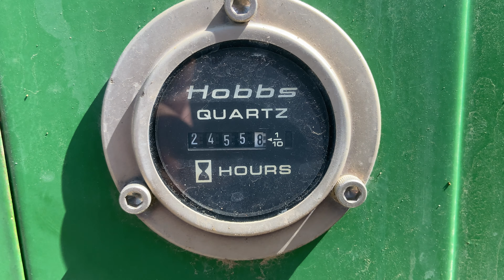Bowen 2.5 Power Swivel-85 Ton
Used As-Is and Where Is

Bowen 2.5 Power Swivel

-85 Ton

-Gooseneck and Packing need to be reassembled an installed

Engine: 2 Stroke Detroit Diesel Non Turbo(currently will not turn on)

Serviced every 200 hours

Hours: 2,455

Needs: Batterie Replaced

            Air Compressor Replaced

(power swivel, drilling, drilling rig, mud pump, triplex, EVCO, Bowen)